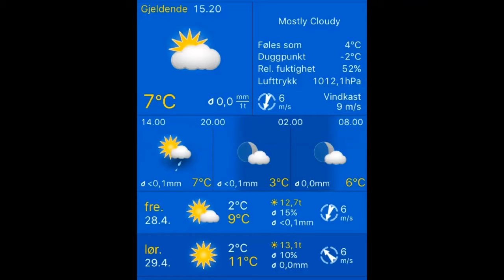28.04.2017, 16.00 Stavanger: overcast 7°C. Vind:ØNØ/5 m/s.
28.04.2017, 16.00 Stavanger: overcast 7°C. Vind:ØNØ/5 m/s.